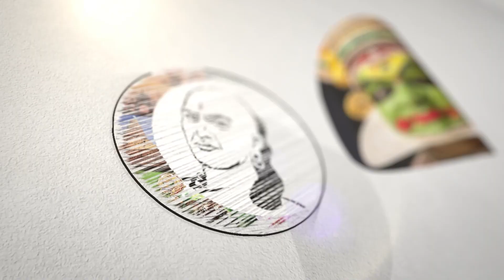உருமாறும் அயோத்தி.. யோகியின் அதிரடி திட்டம்...| Ayothi Ramar Temple Opening | Yogi Adityanath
சாணக்யா!